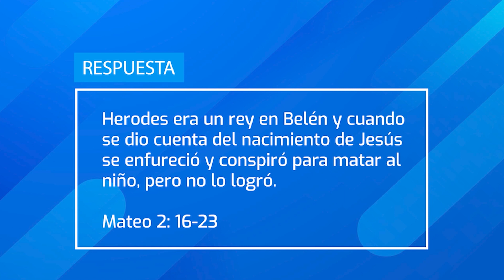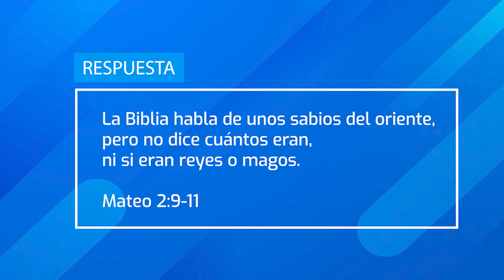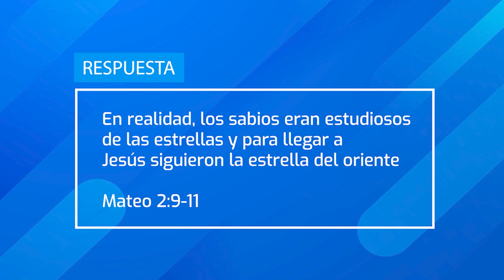Superlibro| Show Superlibro| Navidad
Serie Digital Oficial| Show Superlibro
Celebremos a Jesús y compartamos lo que Él hizo por nosotros en esta época.
Te deseamos una ¡Feliz Navidad!!